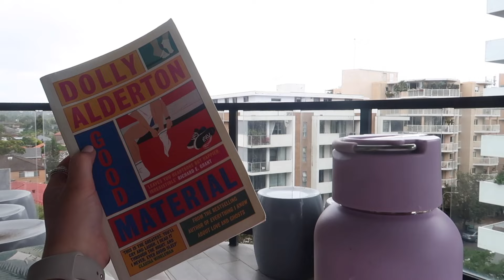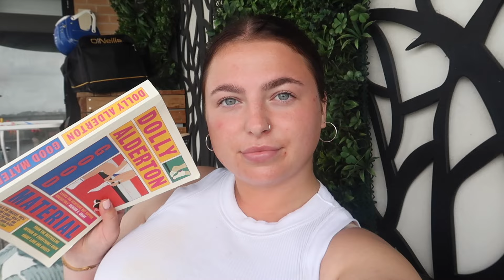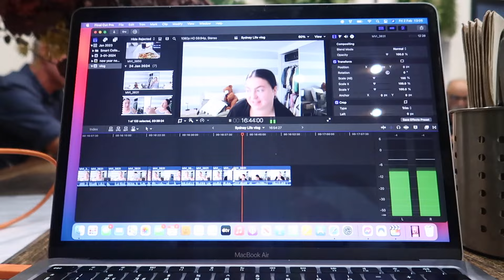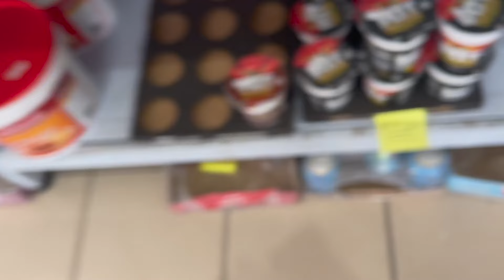On the job hunt in Sydney... AGAIN | Weekly Vlog | Niamh Caulfield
Spend the week with me.. what a rollercoaster!

Wish me luck I'm on the job hunt.. AGAIN